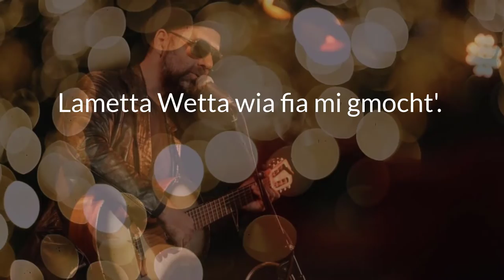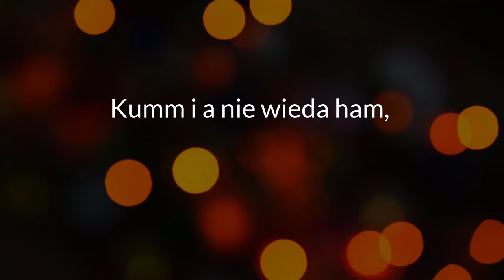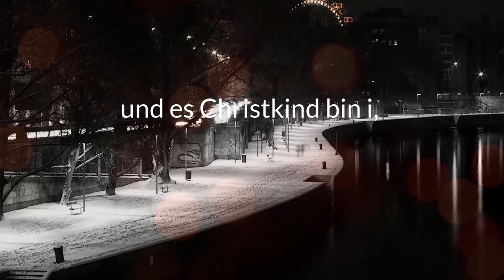Lebkuchenhaus (mit Text im Dialekt) - Landstraße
Das Lebkuchenhaus ist der Landstraße, dem dritten Wiener Gemeindebezirk und dem 3ten Dezember gewidmet. Vorbei am Hundertwasserhaus, dem Landstraßer Bahnhof, der mittlerweile "the Mall" heißt bis zum Eislaufverein am Getreidemarkt.

Fotocredit: Dietmar Lipkovich, Studio Koekart

weiteres Bildmaterial: Pexels (Olia Danilevich, Tima Miroshnichenko, Claudia Schmalz, Dominik, Ceyda Ciftci, Simon Berger, Lazaro Rodriguez, Cottonbro, Markus Spiske, Los Muertos Crew)